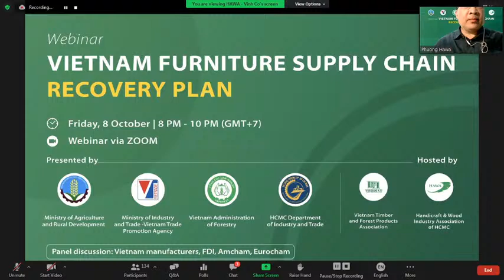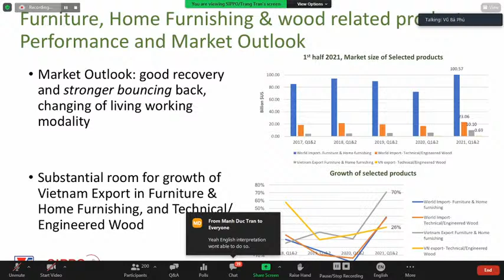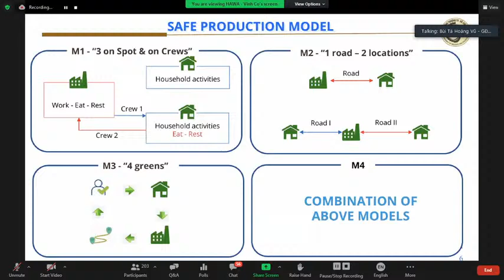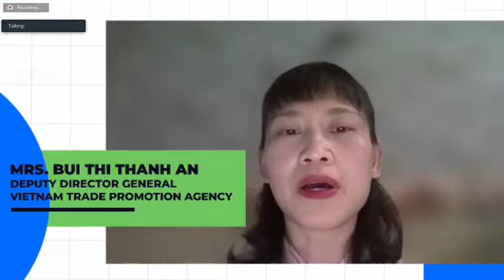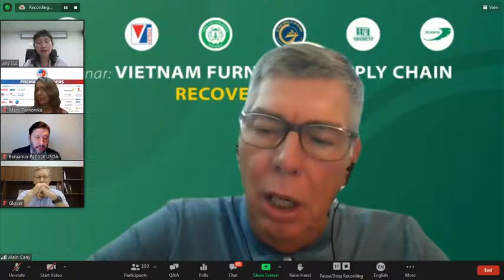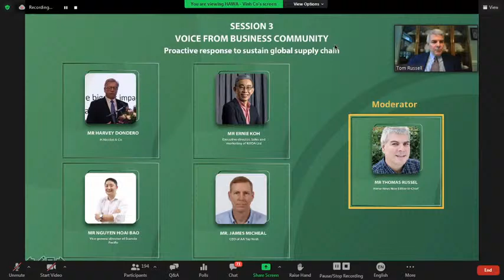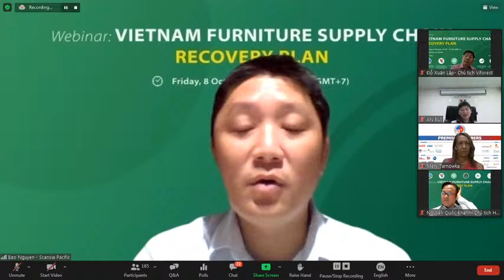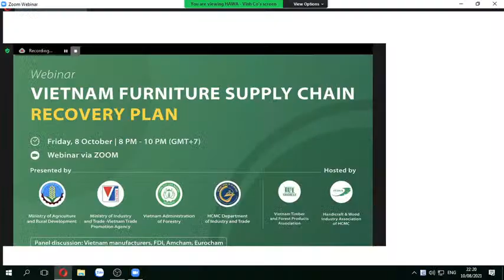[WEBINAR] - Vietnam Furniture Supply Chain Recovery Plan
In preparation for the country’s reopening after the fourth wave of Covid-19 epidemic, Vietnam furniture & home furnishing industry has accelerated for the recovery stage. This webinar aims to bring a clear view on the most recent Government’s plans and business-level responsive actions to foster the sustainable supply chain for the industry.
- Co-organizer: VIETRADE, VNFOREST, VIFOREST, HAWA, HCM city Department of Industry and Trade
- Language: English, Vietnamese
- Target audiences:
* International buyers, Representative offices in Vietnam
* Vietnam Commercial Counsellors
* The Associations, Organizations, International Media Partners
00:00 Intro
02:41 Introductory remarks
05:24 Opening Speech
11:52 Session 1 MARKET OVERVIEW AND NATIONAL POST PANDEMIC RECOVERY PLAN
13:15 Vietnam furniture & home furnishing exports overview. Post-pandemic recovery horizon
36:08 Updates of safety requirements for reopening manufacturing facilities of major provinces of furniture & home furnishing export
46:11 Recovery plan for Vietnam furniture industry export
58:38 Video: Vietnam furniture industry
1:04:18 Session 2 PANEL DISCUSSION
1:39:35 Session 3 VOICE FROM BUSINESS COMMUNITY Proactive response to sustain global supply chain
2:13:25 Q&A
2:18:51 Closing speech